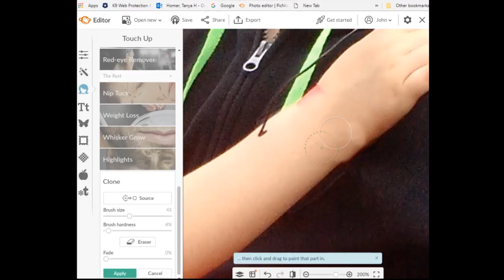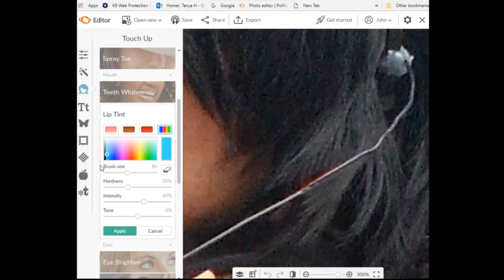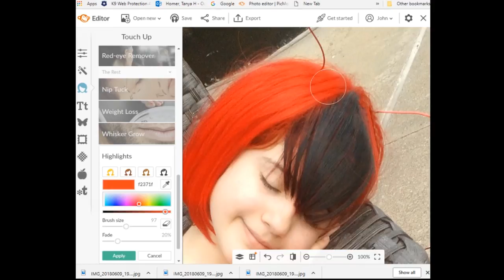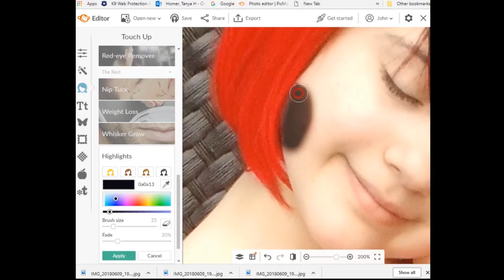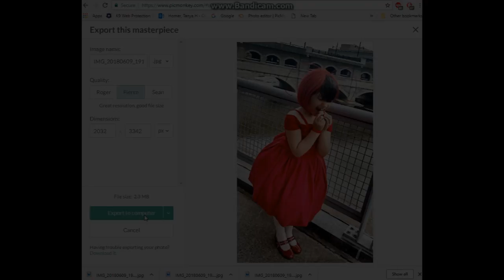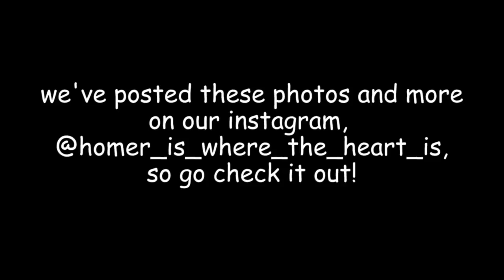Tikki and Plagg Cosplay Photo Editing! - Miraculous Ladybug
Oh the magic of editing! It takes away mistakes and mishaps, like the wrong colored headband or accidentally holding a buisness card in front of half the camera!
Here's a video of some of our recent edits! You can see these photos and more on our Instagram!
I use Picmonkey.com for all my photo edits, with a few rare exceptions of using Photoshop, and here's a little peak at what goes into the editing process!
We apologize for the lack of new content, but our Instagram has updates waaaay more often, so go follow us there.
Songs:
Lux Holm & Alvaro Delgado - Falling For You (ft. Harley Bird)
and
Ellis x Miss Mary - In The Wild